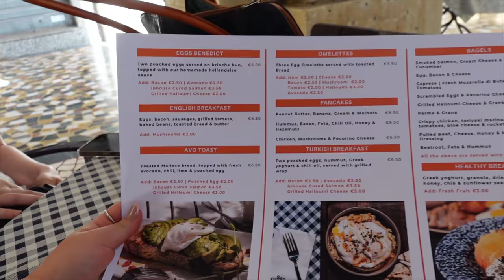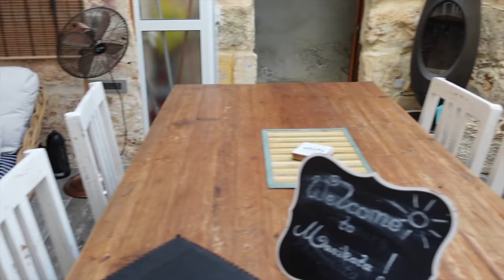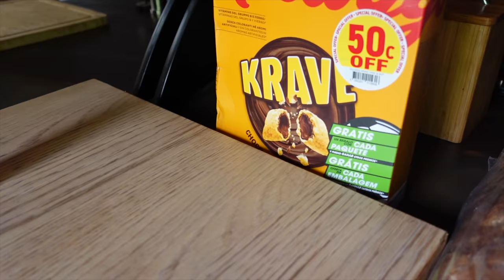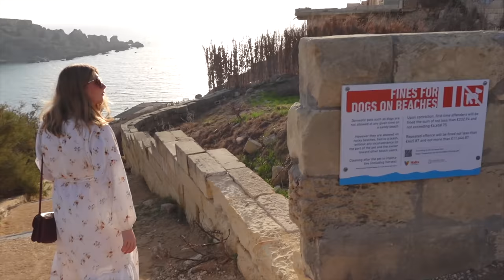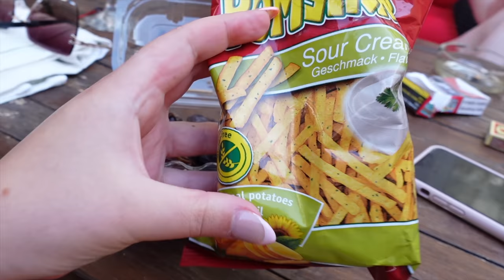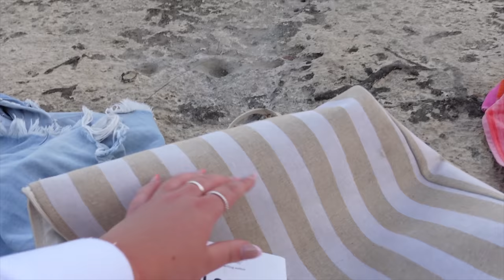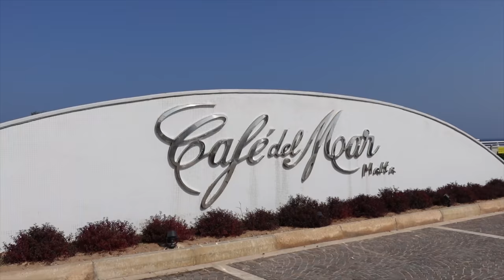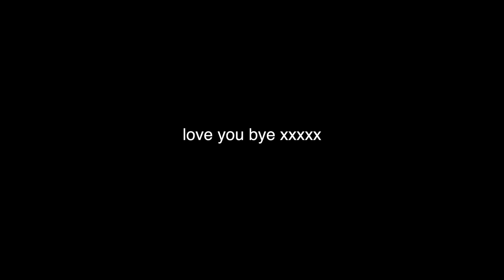VLOG: come to malta with me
come to malta with me | vlog

things I wore/mentioned:

chaffing cream

flip flops

stone romper

red wrap dress

knit romper

black bikini

MG bucket hat

If you’re in Malta and need a MUA @jessicagherxi_makeupartist

Sometimes I may use affiliate links, which means I get a small commission when you purchase something through that link - It does not affect the price of the item for you or my views on the items, it just helps me continue to make content like this.